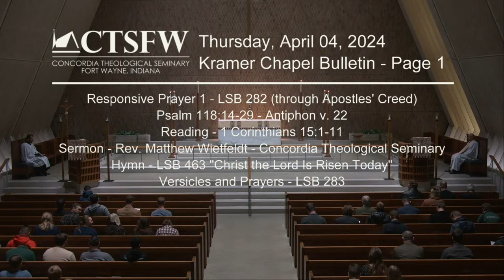Daily Chapel - April 4, 2024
Daily Chapel for April 4, 2024 live from Kramer Chapel on the campus of Concordia Theological Seminary, Fort Wayne, Indiana.